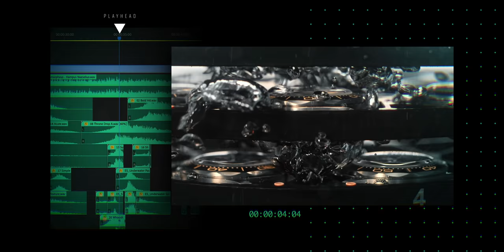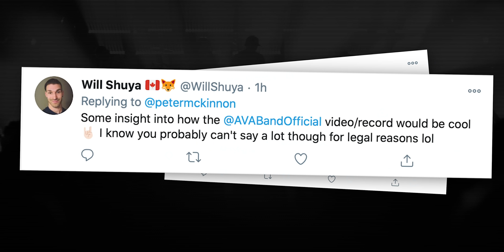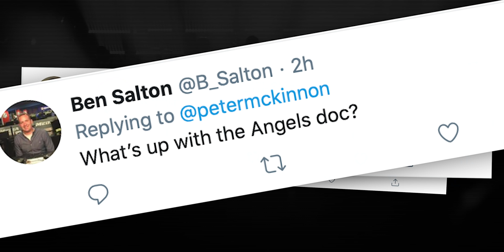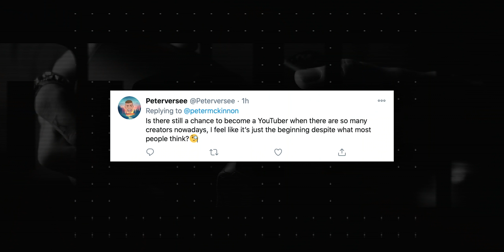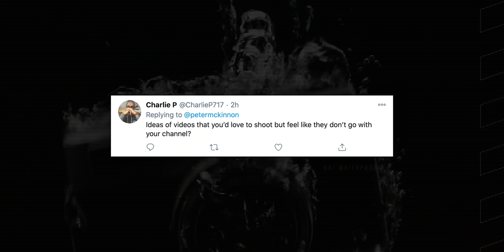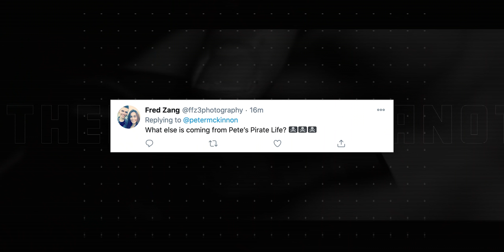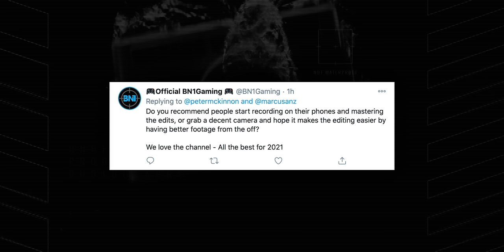Where is Peter McKinnon?